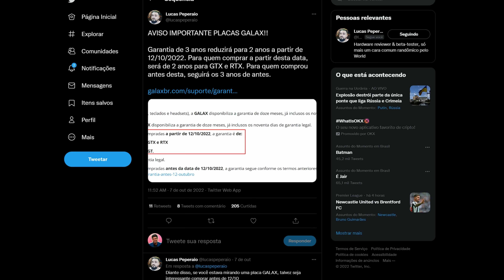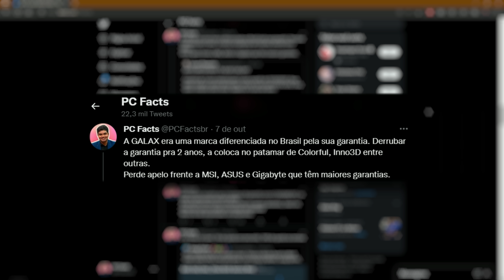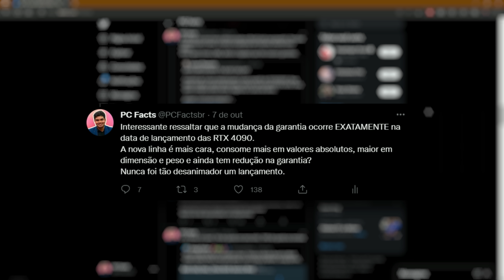Choro Wins! A garantia GALAX não muda!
E o choro venceu... a garantia da GALAX estava com dia marcado para ser reduzida para 2 anos, porém, graças ao esforço conjunto da comunidade do PC Facts, do @PeperaioHardware e do Ronaldo Buassali do @TecLabbyRbuass, foi possível manter os 3 anos.
Neste vídeo, ressaltamos o quão é importante nos mantermos vigilantes e atuantes coletivamente, para sempre termos o melhor possível das fabricantes.
Hoje, os caras lá de fora aprenderam que somos exigentes.